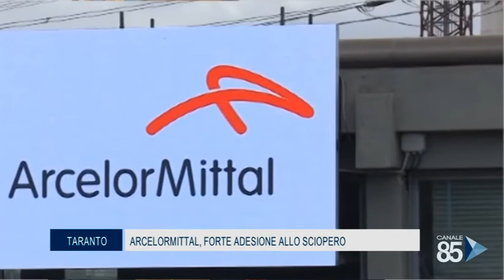04 Settembre 2020 Taranto Arcelor Mittal, forte adesione allo sciopero